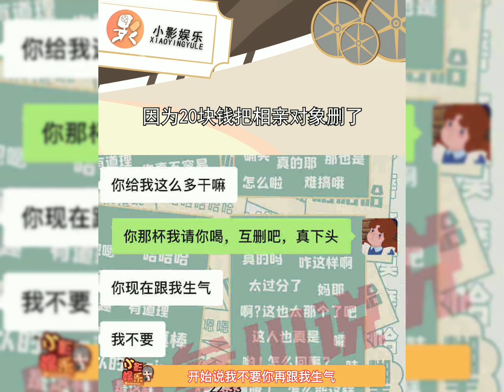因为20块钱把相亲对象删了，太下头了，aa就算了，还让女生多付钱